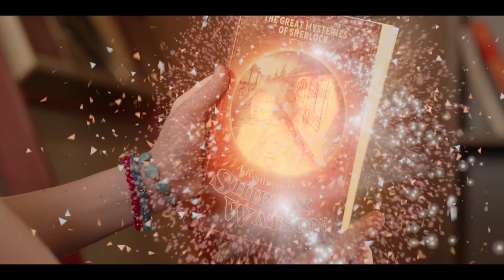GHOSTWRITER Season 2 Trailer (2020)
Trailer for season 2 of GhostWriter All trailers with courtesy of the rightholders. ©